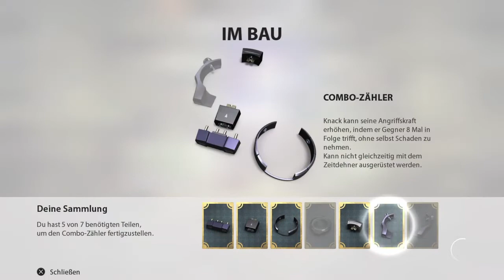KNACK 100% : Kapitel 5-4 [Schlafende Riesen]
Knack kämpft sich weiter durch die Ruinen. Allerlei Gegner und auch dieses riesige goldene Auge machen ihm die Aufgabe nicht gerade leichter.

Wichtige Ereignisse:
01:24 : Schatztruhe 1/3
03:20 : Schatztruhe 2/3
08:11 : Schatztruhe 3/3